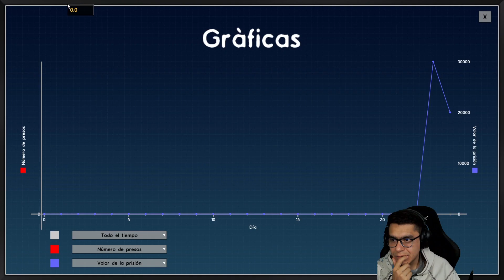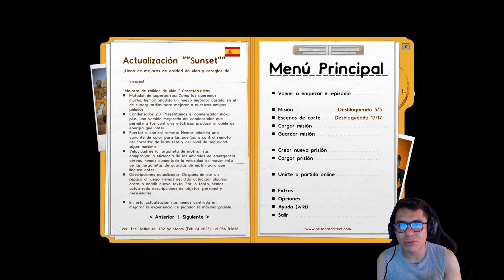👷‍♂️🕋 Prision Architect: Ep# 13 🕋👷‍♂️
Cual fue tu parte favorita?, comentalo aqui abajo!!!